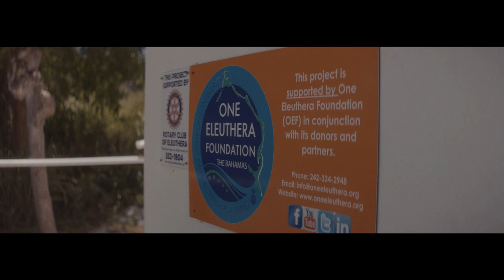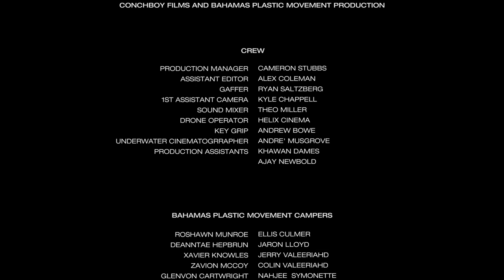PLASTIC WARRIORS | DOCUMENTARY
Directed by Bahamian Filmmaker Lavado Stubbs and shot with vintage anamorphic lenses to exalt the beauty of The Bahamas' landscapes, Plastic Warriors is a documentary that follows Kristal "Ocean" Ambrose's journey to battle plastic pollution in The Bahamas and highlights the possibilities of change to protect the environment through youth empowerment.